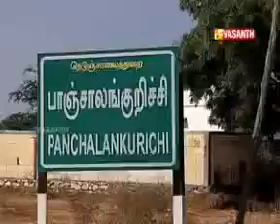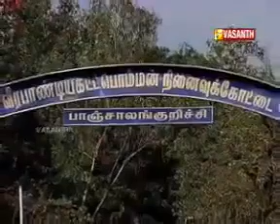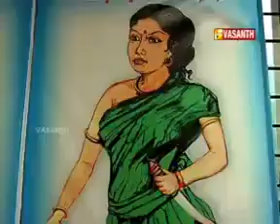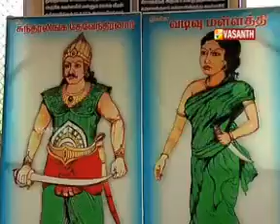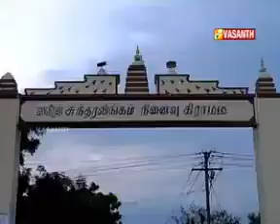மாவீரன் சுந்தரலிங்கத் தேவேந்திரர் kidarakulam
MAJAMARIKUDUMMPAR